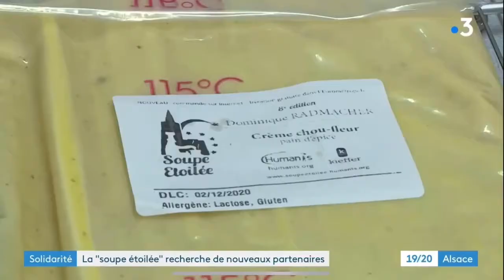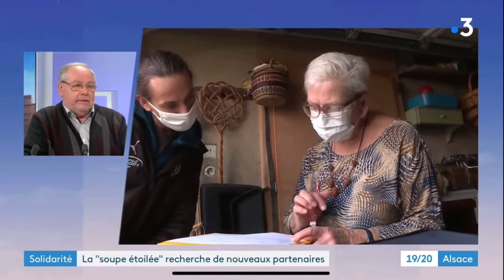Reportage France 3 sur la Soupe Etoilée 2020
Retrouvez le reportage de France 3 sur l'organisation de la Soupe Etoilée cette année, suivi de l'interview de notre co-président Raymond SANDER !